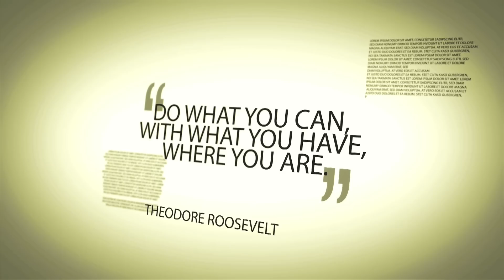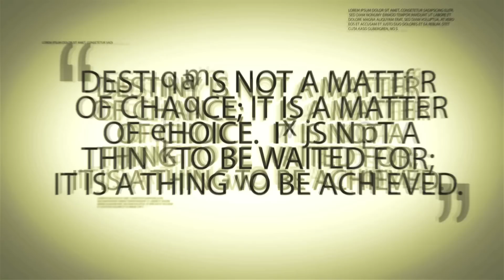Raven Magwood Motivational Speaker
Raven Magwood is a sought-after author and motivational speaker who shares her experiences with youth all across the country.